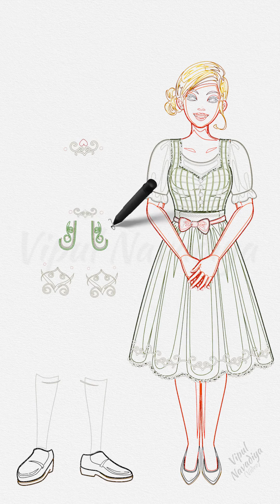Couple in traditional German clothing || Drawing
Couple in traditional German clothing, traditional clothing,

Credits:
Movie:
Vipul Navadiya
Reference Image:
Obtained from Vecteezy .com under Pro license